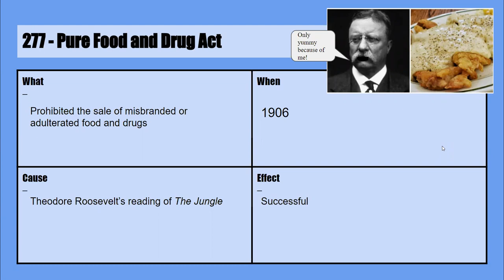277 - Pure Food and Drug Act